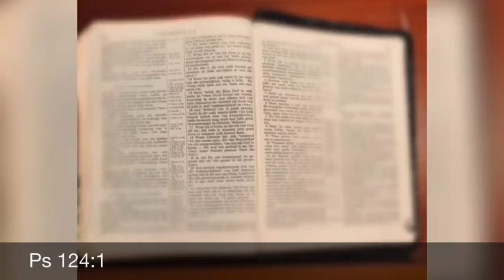Ons hulp ...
Ps 124, bekryf ‘n loflied wat ons leer om weer te kan lag.